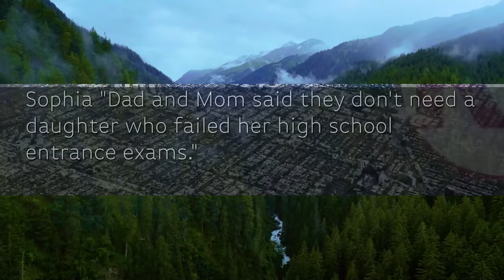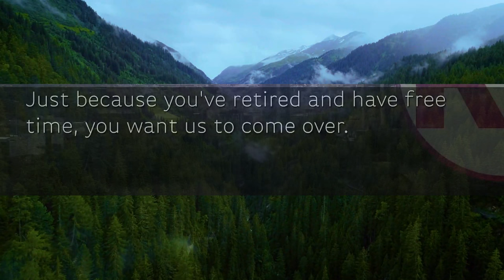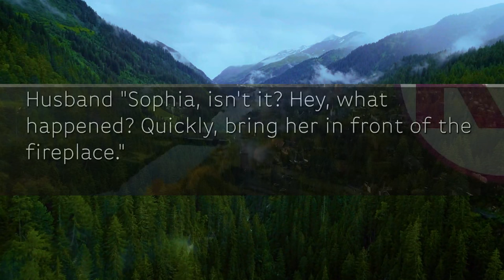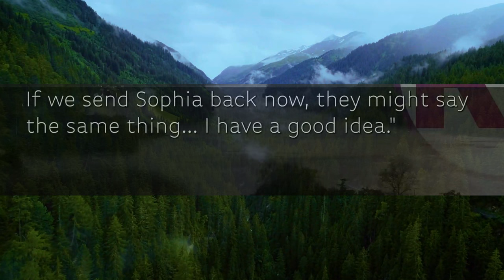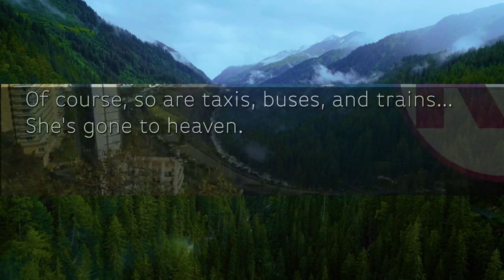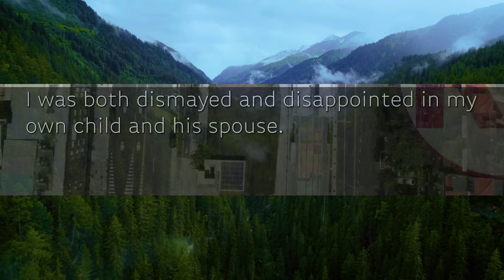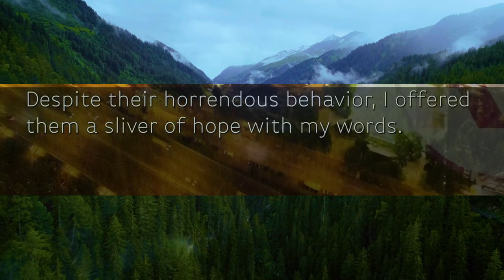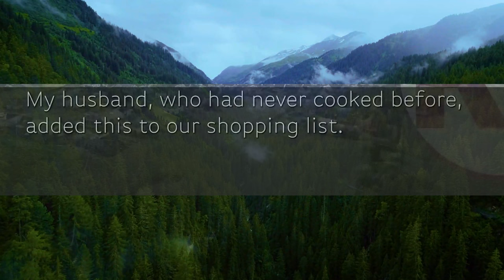My 15YO granddaughter showed up at our house alone in the middle of winter. Because...